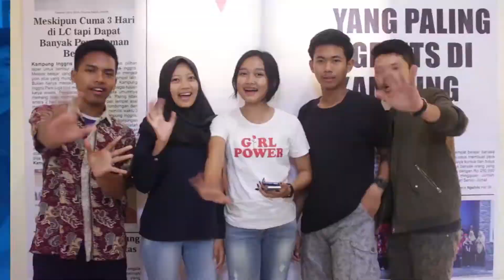Tutornya Friendly Banget Jadi Nyaman Banget Belajarnya - Nugroho from Jepara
"Selama 2 bulan belajar di LC Kampung Inggris berasa nyaman banget karena tutor di sini sangat friendly"
Testimoni Kampung Inggris LC - Nugroho from Jepara